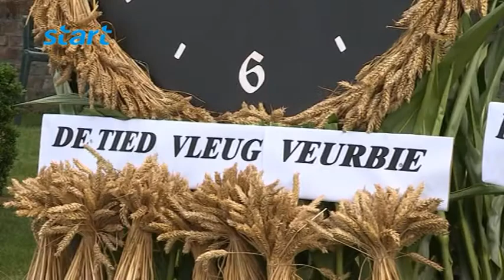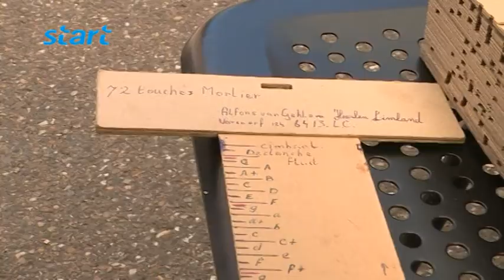Oude Ambachten Einighausen 2013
De Oude Ambachten in Einighausen vinden ieder jaar in de eerste week van augustus plaats. Allerlei beroepen komen hier telkens aan bod. Streekomroep START was aanwezig en maakte de volgende sfeerreportage.

Verslag: Jolein Verschuren
Camera: Jean Geurts